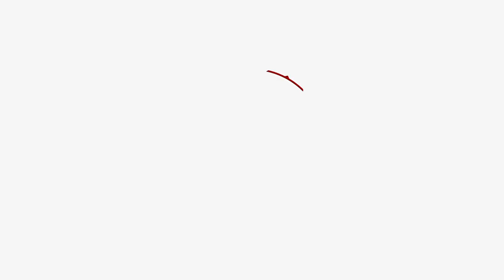FAR CRY 5 - Salvation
Head back to the Hope County Jail in Henbane River after having already liberated it.

Talk to the Sheriff and he'll tell you about a terrible place where people may be being held and tortured and then send you to go scope it out.